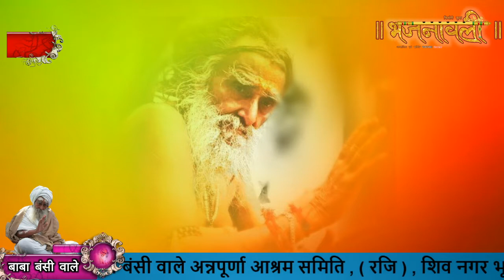Part-10 baba bansi valo ke Nimit sankirtan !! shivam kaushik !! karo re man chalne ki teyari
bhajnavali channel  bhajnavali channel

     -: नर सेवा नारायण सेवा :-

      गोलोक वासी परम पूज्य

सन्त शिरोमणि बाबा बंसी वालो के

                   निमित्त

           श्री हरीनाम संकिर्तन

|| आयोजक || समस्त गुरु परिवार

बाबा बंसी वाले अन्नपूर्णा आश्रम समिति ( रजि )

शिव नगर भूपतवाला  हरिद्वार  ( उत्तराखंड )

मुखारविन्द से सुन्दर भजनों का आनंद  ले